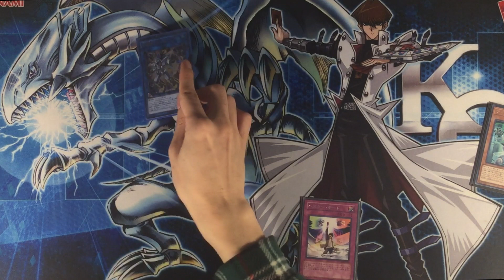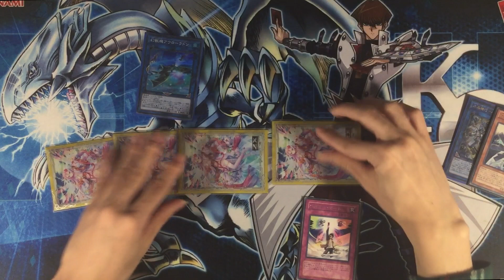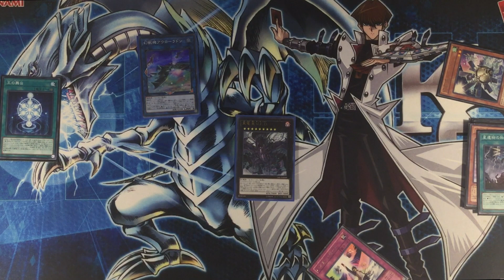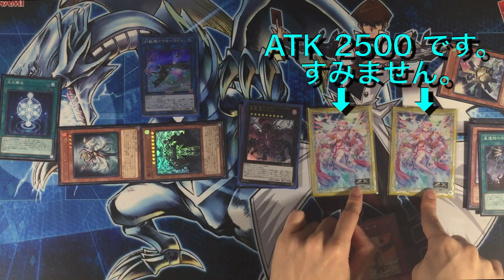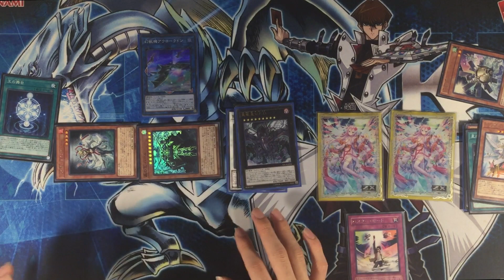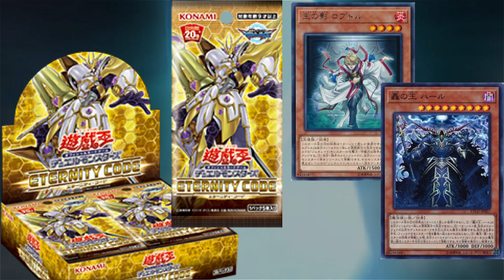ジェネレイドデッキ 新たなる王の誕生である。 U-DTU 53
第53弾はETERNITY CODEに登場したカードを使った「ジェネレイド」デッキです。本動画は過去に投稿したデッキのアップデート版になります。デッキの基本的なところは過去の動画にて解説しているので、気になる方はそちららも一緒にご覧いただければと思います。

デッキレシピ(40)
モンスター(23)
轟の王 ハール×1
虚の王 ウートガルザ×2
光の王 マルデル×1
氷の王 イードヘッグ×1
死の王 ヘル×2
鉄の王 ドヴェルグス×1
王の影 ロプトル×2
トリアス・ヒエラルキア×1
機巧蹄-天迦久御雷×2
サイキック・リフレクター×3
バスター・ビースト×1
幻獣機オライオン×3
幻獣機メガラプター×1
灰流うらら×2
魔法(14)
王の舞台×3
テラ・フォーミング×1
星遺物の胎動×3
緊急テレポート×2
ハーピィの羽根箒×1
サンダー・ボルト×1
墓穴の指名者×3
罠(3)
王の襲来×2
バスター・モード×1

飢鰐竜アーケティス×1
浮鵺城×1
ヴァレルロード・S・ドラゴン×1
邪竜星-ガイザー×1
星杯の神子イヴ×1
幻子力空母エンタープラズニル×1
真竜皇V.F.D.×1
破壊雙王神ライゴウ×1
ヴァレルソード・ドラゴン×1
幻獣機アウローラドン×1
トロイメア・ユニコーン×1
トロイメア・フェニックス×1
水晶機巧-ハリファイバー×1
I:Pマスカレーナ×2